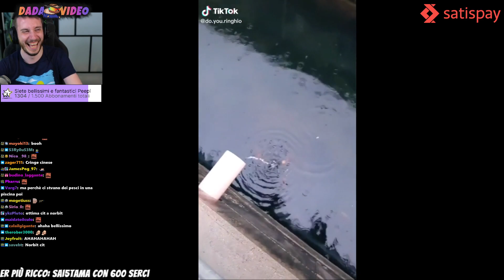I pesci del mapei stadium